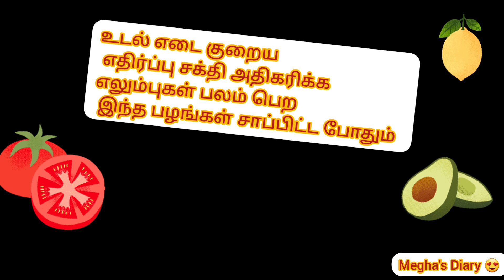Fruits can treat Diabetes/ weight loss/ Heart problems / immunity booster/ Bone strength and more🍐🍏🥑